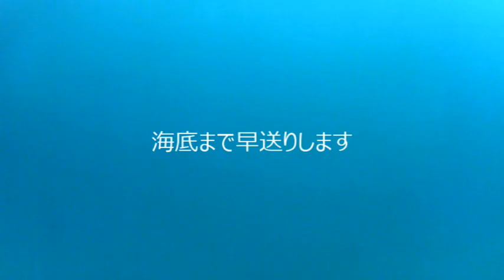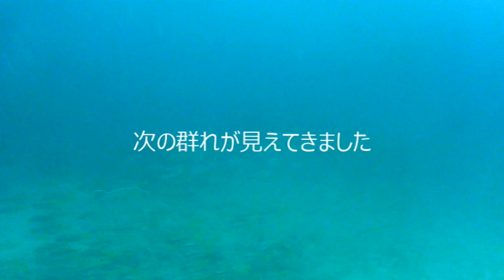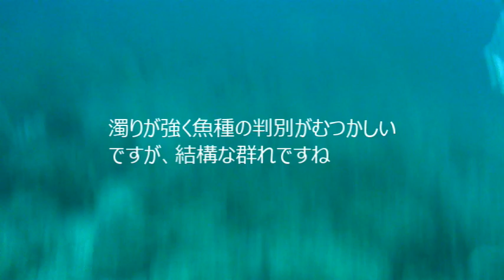海底散歩 島周辺 水深30ｍ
島周辺の水深30ｍ付近にカメラを入れ撮影しました
案外魚が映りました。